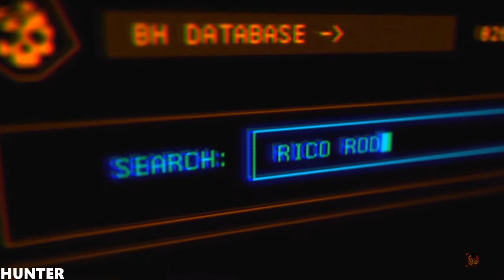Just Cause 4 PS4 PRO GAMEPLAY (1080p60FPS)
Just Cause 4 is an action-adventure game developed by Avalanche Studios and published by Square Enix. It is the fourth game in the Just Cause series and the sequel to 2015's Just Cause 3 and is scheduled to be released for Microsoft Windows, PlayStation 4 Pro, and Xbox One X.